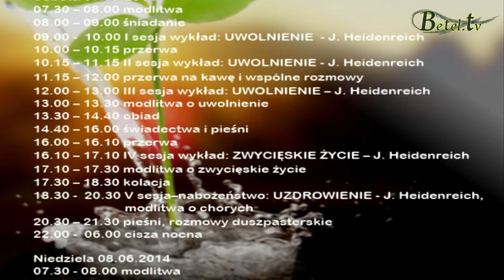Zaproszenie na czerwcowe Dni Skupienia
Misja " Nowa Nadzieja " zaprasza